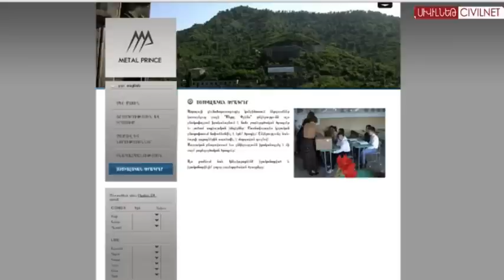Ճոճկանը ջրի լուրջ խնդիր ունի Ախթալայի կոմբինատի պատճառով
Ախթալայի լեռնահարստացման կոմբինատի պոչամբարն գտնվում է Ճոճկան գյուղի մոտ, իսկ թափոններն աղտոտում են շրջակա հողերը: